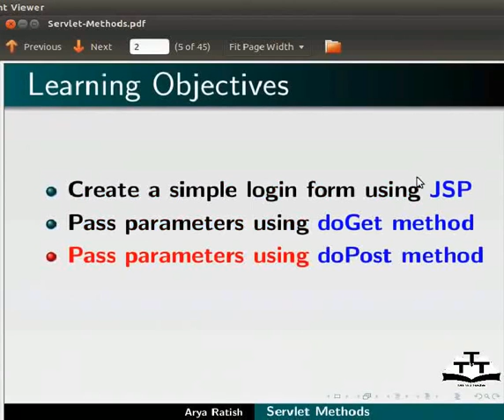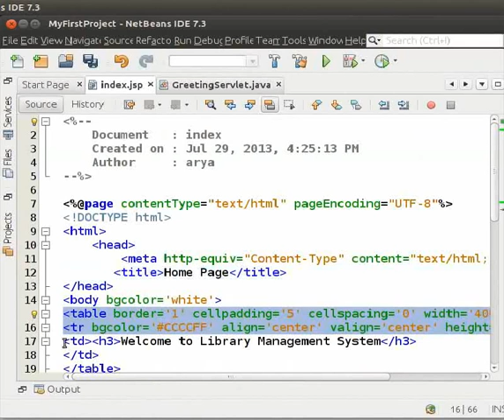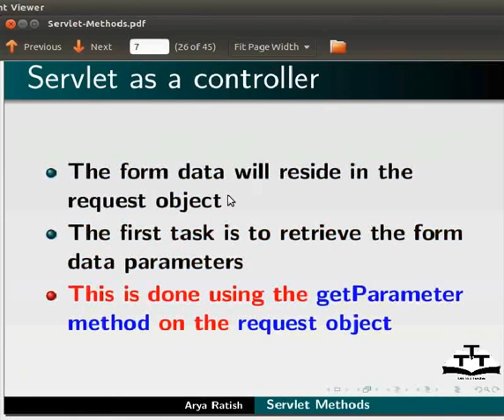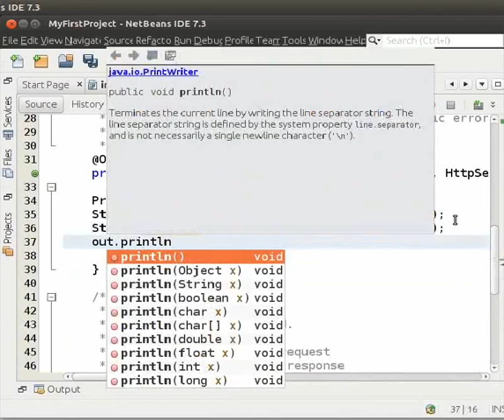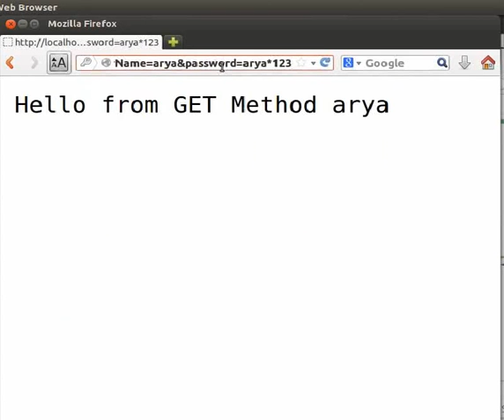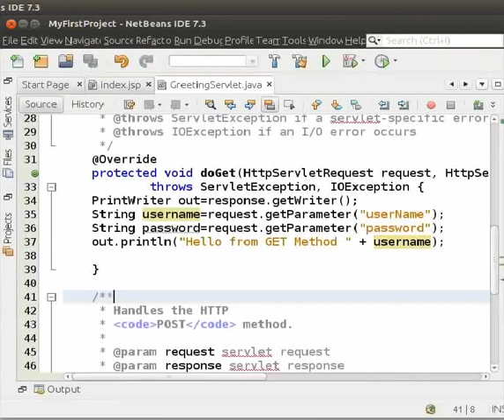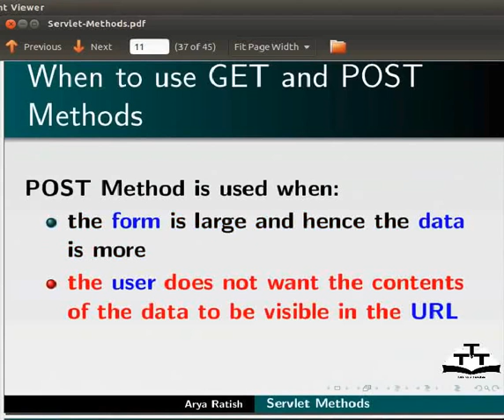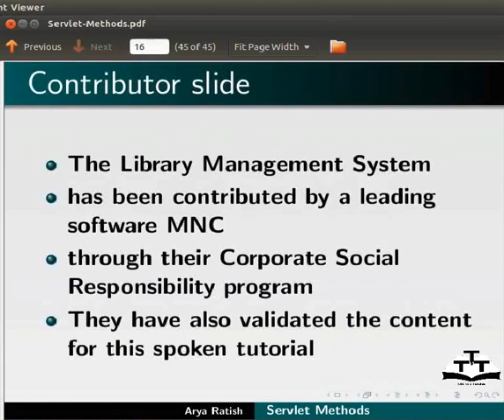Servlet Methods - Nepali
लाइब्रेरी म्यानेजमेन्ट सिस्टमको होम पेज सिर्जना गर्ने
index.jsp मा जाउँ
एउटा फर्म सिर्जना गरि index.jsp संशोधन गर्ने
GreetingServlet.java सिर्जना गर्ने
सर्भलेट एउटा कन्ट्रोलरको रुपमा
doGet मेथड भित्र फर्म डाटा प्यारामिटरहरु प्राप्त गर्ने
प्रोजेक्ट रन गर्ने र आउटपुट हेर्ने
doPost मेथडको लागि पनि सोहि दोहोराउने
doGet र doPost मेथडको भिन्नता